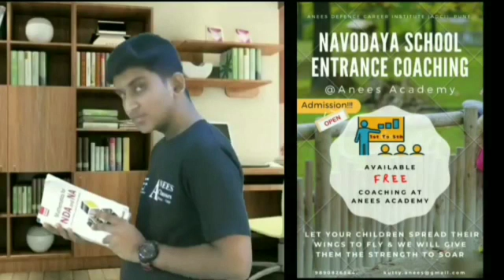आष्टी - खुंटेफळ व लिंबागणेश (बीड ) प्राथमिक आरोग्य केंद्रावर वॅक्सीनसाठी तोबा गर्दी.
प्राथमिक आरोग्य केंद्र बनताहेत कोरोना हाॅटस्पाॅट, ऑनलाइन रजिस्ट्रेशन ग्राह्य धरले जातच नाही:- डाॅ.गणेश ढवळे लिंबागणेशकर
______________________________ ग्रामिण भागातील प्राथमिक आरोग्य केंद्रे मोठ्याप्रमाणात लसीकरणासाठी होणा-या गर्दीमुळे हाॅटस्पाॅट बनले असून लसीकरणासाठी येणारे ग्रामस्थ कोरोना सोबत घेऊन जातात की काय अशी  सोशल डीस्टसिंगचे नियम पायदळी तुडवल्यामुळे परिस्थिती निर्माण झाली असून ऑनलाइन रजिस्ट्रेशन ग्राह्य धरले जात नसल्याने मोठ्याप्रमाणात गर्दी प्राथमिक आरोग्य केंद्रात जमा होताना दिसत आहे.

लिंबागणेश प्राथमिक आरोग्य केंद्रात मोठ्याप्रमाणात पंचक्रोशीतील नागरीक लसीकरण नांवनोंदणीसाठी गर्दी करत आहेत, अपरे कर्मचारी असल्या कारणाने ढीसाळ नियोजन दिसत असून आधिकारी-कर्मचा-यांचा  लसीकरण नोंदणीसाठी जमा झालेल्या ग्रामस्थांना सोशल डीस्टसिंगचे नियम सांगुनही उपयोग होताना दिसत नाही, त्यातच कर्मचा-यांनी आग्रह धरलाच तर ग्रामस्थ हमरीतुमरीवर येयाना दिसतात. त्यामुळे ते सुद्धा जास्त समजावण्याच्या भानगडीत पडताना दिसत नाहीत.

ऑनलाइन रजिस्ट्रेशन ग्राह्य धरले जात नाही, त्यामुळेच जास्त गर्दी ,संसर्गाचा धोका जास्त :-डाॅ.गणेश ढवळे
_______________________________ प्राथमिक आरोग्य केंद्रात लसीकरणासाठी येणारांची गर्दी होऊ नये तसेच आरोग्य कर्मचा-यांवरील ताण कमी व्हावा म्हणुन ऑनलाइन रजिस्ट्रेशन करण्याचे शासनाचे आदेश आहेत परंतु प्राथमिक आरोग्य केंद्रात ऑनलाइन रजिस्ट्रेशन ग्राह्य धरले जात नसून प्रत्यक्ष नावनोंदणी करून टोकन घेऊन जावे लागत आहे, एका व्यक्तिला 4 व्यकितींची नोंदणी करण्याची मुभा आहे. त्यामुळेच ऑनलाइन रजिस्ट्रेशनचा काहीच उपयोग नसल्याचे दिसुन येते.

डाॅ.गणेश ढवळे लिंबागणेशकर
मो. नं.8180927572